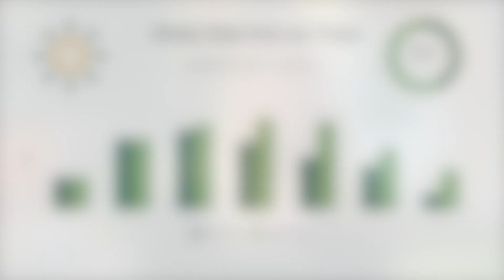Tesla Solar Roof - Tree Update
Many people were asking about the trees and the shade, so we decided to make a video! This video documents the data from removing some trees due to low absorption rate on our Tesla Solar Roof.